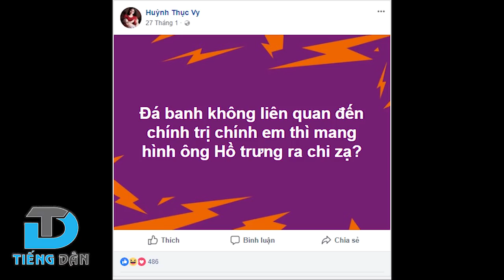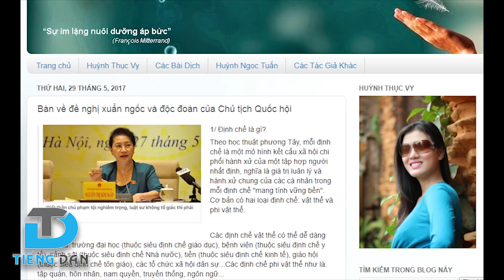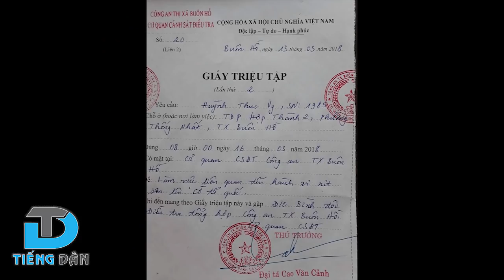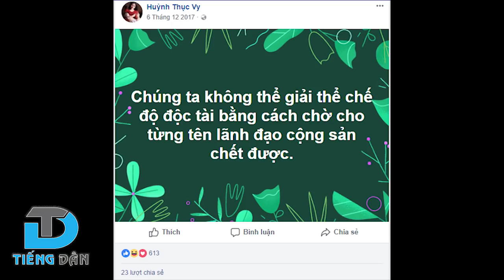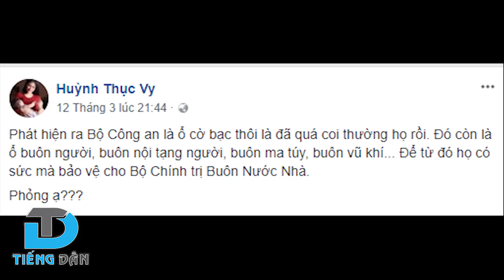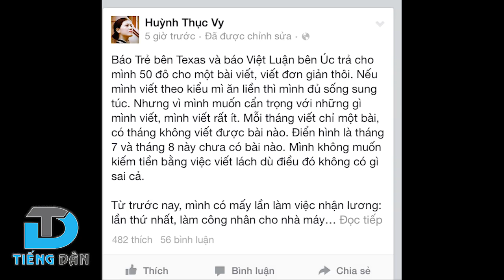Huỳnh Thục Vy và con đường đến nhà tù!